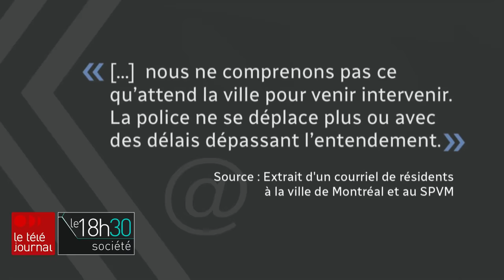Les voisins de « l’allée du crack » racontent leur « enfer » à Montréal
Des résidents du quartier des spectacles, au centre-ville de Montréal, n'en peuvent plus. Des toxicomanes envahissent leurs immeubles tous les jours pour y trouver refuge. À tel point que les résidents ont surnommé leur rue « l'allée du crack ». Au centre d'injection supervisée du coin de la rue, on comprend le désarroi des résidents, mais on manque de ressources.

Le reportage de Thomas Gerbet, suivi d’une entrevue avec la Dre Marie-Eve Morin, médecin de famille œuvrant en santé mentale et en dépendance